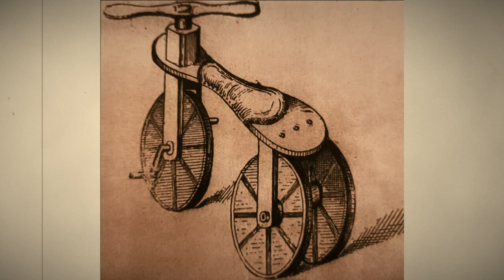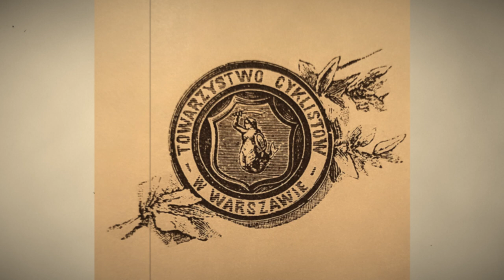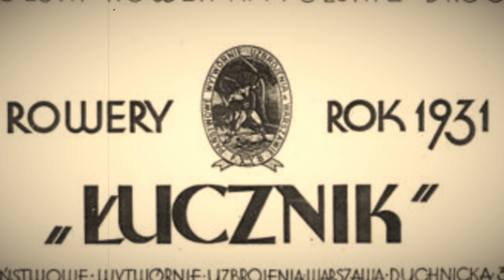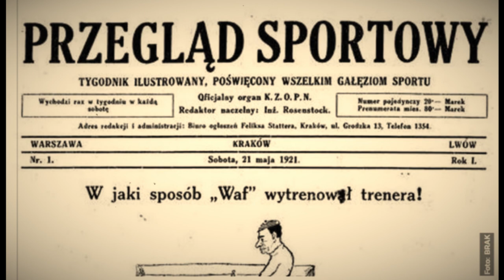Циклисты. История велосипеда в Польше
Рассказываем про появление и развитие волосипедного движения в Польше.
От первых деревянных до современности. Как и кто принимал участие. Какие события происходили на пути становления велодвижения.
Сейчас Польша - это лучшее место для велосипедистов. Естественно, это получилось не сразу. Зато, сейчас мы не только видим прекрасно развитую инфраструктуру, но и сами пользуемся ей.
Спасибо всем людям, которые развивали, продвигали идеи и воплощали их в жизнь!
Смотрите этот фильм и вы узнаете об интересных фактах Польских "циклистов".

0:00 Начало
0:40 Как появились
2:20 Как назвать?
3:06 Участие великих
4:50 Легализация
5:50 Отношение к пружинистым
7:00 Этикет велосипедиста
8:00 Элитарные общества
8:50 Женщина на велосипеде
10:32 Каролина Коченцкая
11:42 Мария Склодовская-Кюри
12:26 Межвоенный период
14:26 Военное время
17:16 Послевоенное время
20:16 Послание Болеслава Пруса